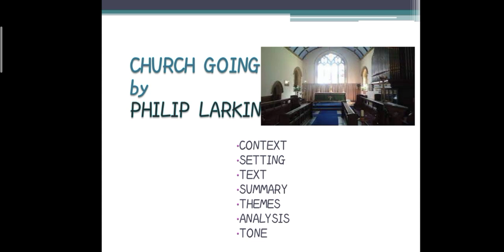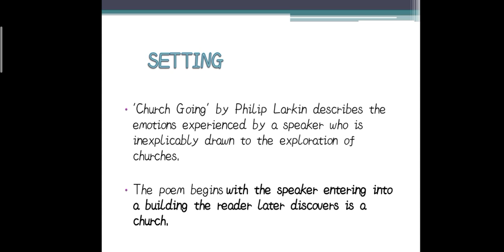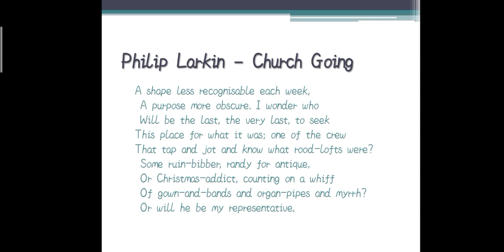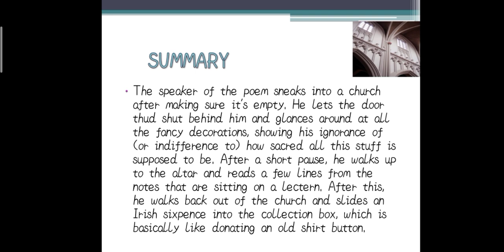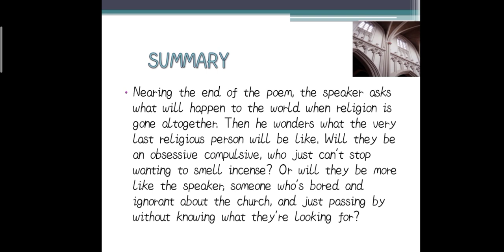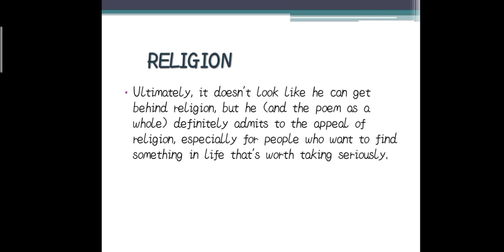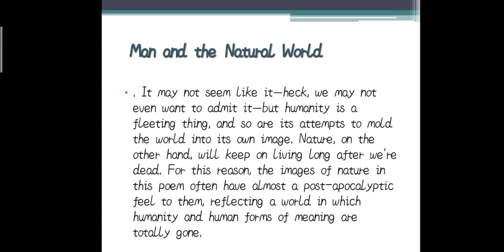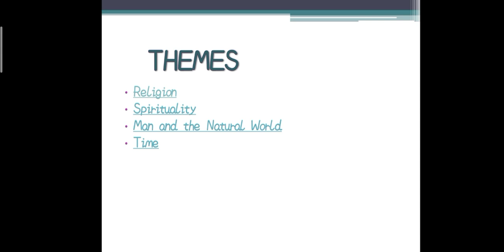Analysis of Poem Church Going | Summary | Themes | Literary Techniques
This video provides you detailed analysis in smart way
1. Title significance
2. Context of Church Going
3. Setting of poem
4. Textual Explanation/analysis
5. Detailed Summary
6. Themes
7. Analysis
8. Literary techniques
pass your paper overnight.
Good Luck